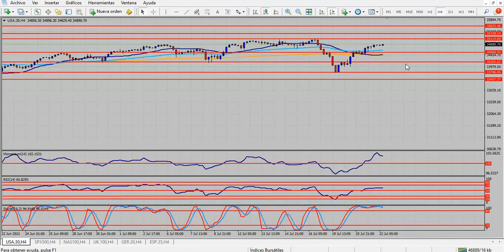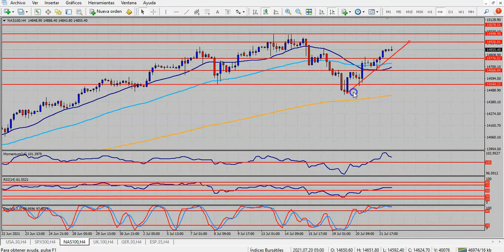Análisis índices bursátiles Jueves 22 de julio de 2021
Banco Central Europeo: ¿Nueva baja del euro?
Hola Amigos, buen día. La reunión de política monetaria del Banco Central Europeo, que finaliza en el mediodía del viejo continente, acapara la atención de los operadores. A las 7:45 del este, el banco publicará su comunicado oficial, y a partir de las 8:30, la titular de la entidad, Christine Lagarde, brindará su habitual conferencia de prensa, posterior a la reunión.
Hace pocos días, el BCE cambió su estrategia de metas de inflación. La nueva estrategia, denominada de “inflación simétrica” apunta a no dejar correr la inflación más allá del 2%, pero tampoco mantenerla debajo de dicho nivel. Las metas, no sencillas de cumplir, son diferentes a las que planteó en su hora la Fed a través del presidente Jerome Powell, quien había situado a la inflación deseada “un poco” por encima del 2% anual, para compensar el tiempo sin inflación. Esto fue expresado por Powell el año pasado, en ocasión del Simposio de Jackson Hole.
Lagarde deberá explicar este giro del banco que preside. Mientras tanto, en la pestaña dedicada a la materia de “política monetaria” en el sitio web del organismo, aún se mantiene el mensaje anterior, de una meta cercana, pero no lejos del 2%. La nueva estrategia, que refleja algo de pesimismo respecto al futuro, tiene muchos puntos no conocidos.
El euro llega débil a esta instancia. El ataque del dólar de las últimas semanas, muy atenuado esta semana, más la expansión a toda velocidad de la variante Delta del coronavirus, han hecho mella sobre la moneda única, que cayó fuerte durante buena parte del mes. La zona de 1.1700 aparece ahora como el objetivo a seguir para el euro; el quiebre de dicho nivel, que es altamente probable, podría llevarlo a la zona de 1.1500 próximamente.
El resto del mercado presentó el miércoles algunas variaciones de relevancia. El dólar cayó con cierta moderación en algunos cruces, pero en forma punzante en otros, producto de que la bolsa de Nueva York volvió a brillar. Las acciones principales crecieron en la víspera, ante un cambio de humor de los mercados, que ya se percibía desde la tarde del martes. Esto demuestra que la caída de inicio de semana se trató de una corrección bajista, de mediana importancia, pero que no cambió sustancialmente el estado del mercado.
La libra esterlina aprovechó la circunstancia, luego de quebrar la zona de 1.3600, para superar claramente 1.3700 en la tarde de Nueva York. El dólar australiano y el dólar neocelandés también se adelantaron, con ganancias moderadas. Pero la estrella del mercado de divisas el miércoles fue el dólar canadiense, que creció más de 250 puntos en pocas horas, ante la recuperación de gran tenor del petróleo, que a su vez recuperó la cota de los 70 dólares en los futuros del WTI.
Este jueves, los movimientos del euro estarán en el centro de atención, algo que no sucedió en estos días, dado que la reunión del BCE mantuvo casi inmóvil a la moneda compartida. Detrás del euro irán, en menor medida, la libra y el franco suizo.
La agenda de datos se completa este jueves con las peticiones semanales de desempleo, que han venido cayendo muy fuerte en las últimas semanas, llegando a sus mínimos desde el inicio de la pandemia en febrero de 2020.